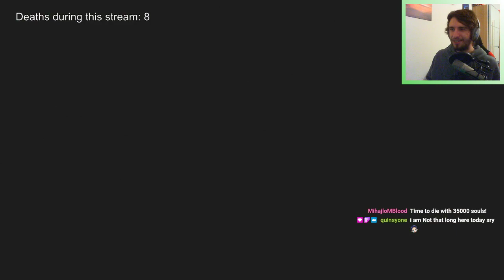VOD 18.02.2021 - Dark Souls 1 Remastered | Stream 7